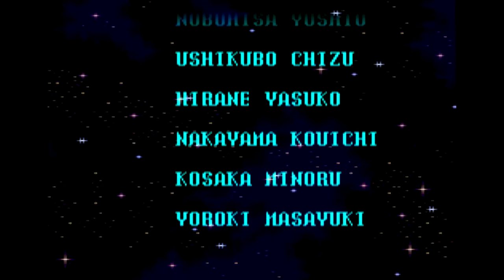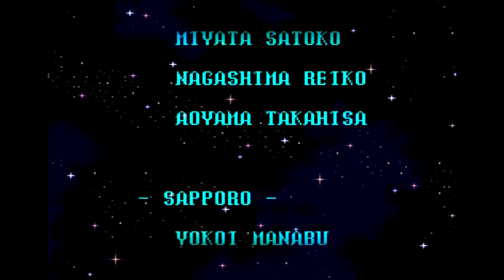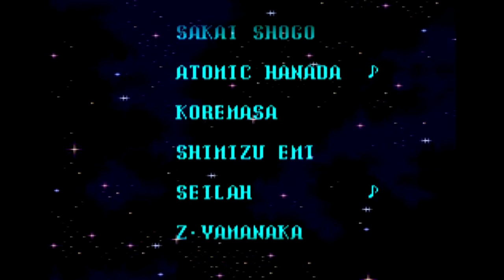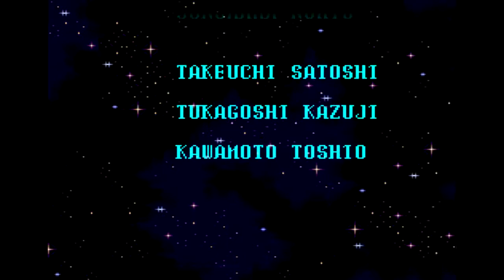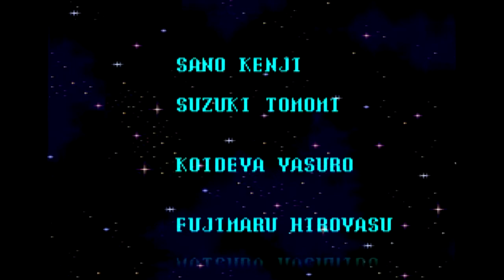ヘラクレスの栄光Ⅳ 神々からの贈り物を実況プレイ 14 勇気ある者たちへ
and

STAY DETERMINED ! Twitter（動画更新通知＋謎）